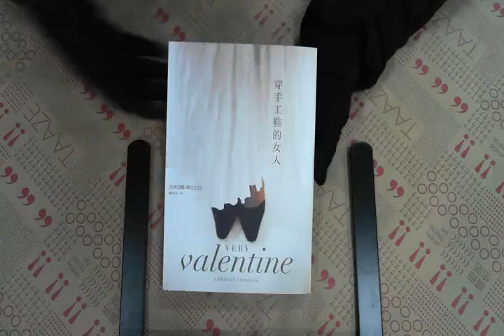TAAZE｜穿手工鞋的女人 二手書書況 9789866285172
TAAZE｜讀冊生活網路書店「穿手工鞋的女人」，找二手書請至